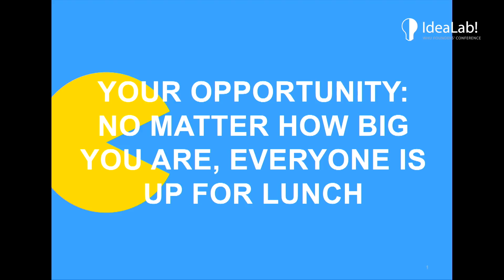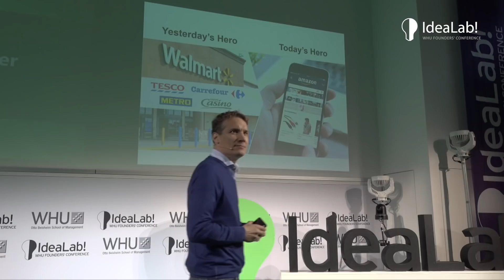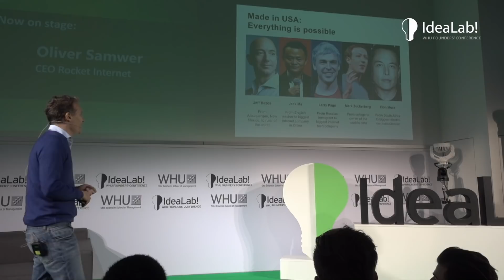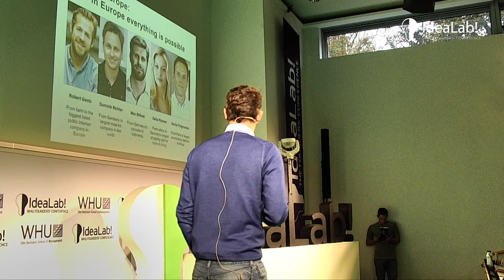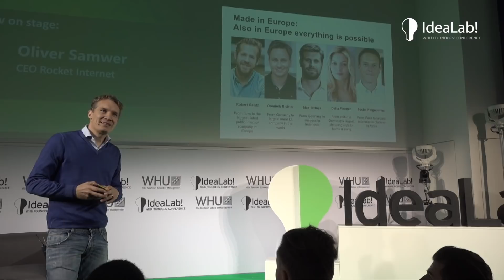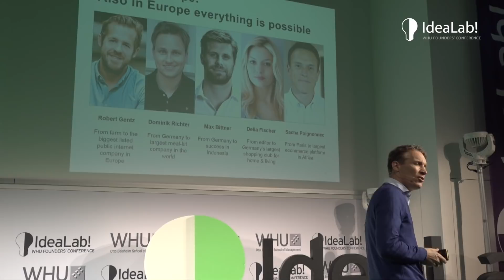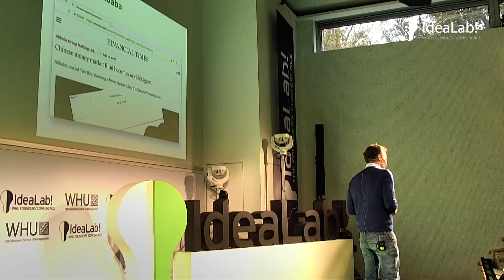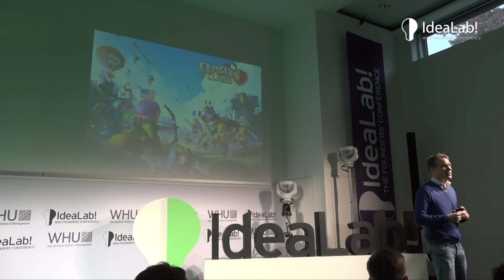"Small Village Instinct" - Oliver Samwer at IdeaLab! 2017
+++ Get your ticket now - 5 & 6th October 2018 +++

Oliver Samwer is founder and CEO of Rocket Internet and has launched more than 75 companies that operate in more than 110 countries. Inspired by the dot-com boom in the U.S. in the late ‘90s, the Samwer brothers created the German auction site Alando which they sold to eBay after only a few months of operation. That success story was followed by numerous game-changing start-ups including Jamba!, Zalando, HelloFresh, Home24 and many more.